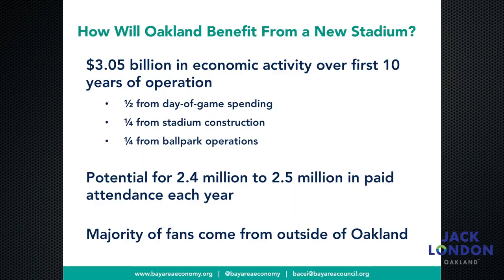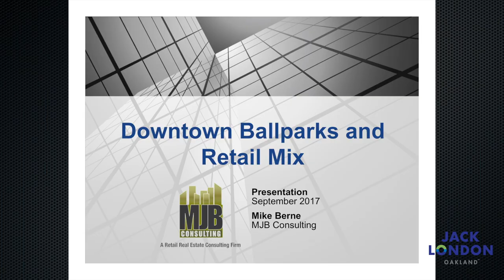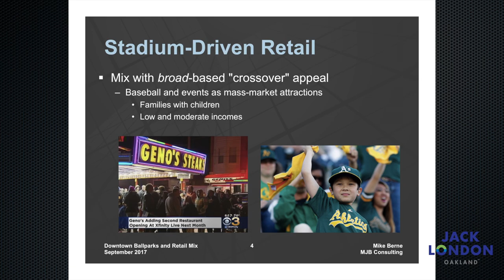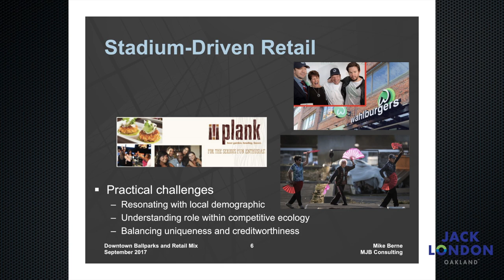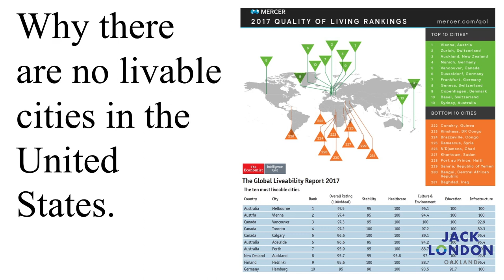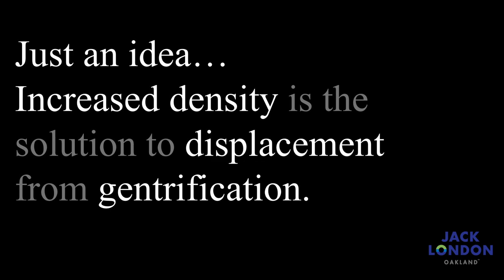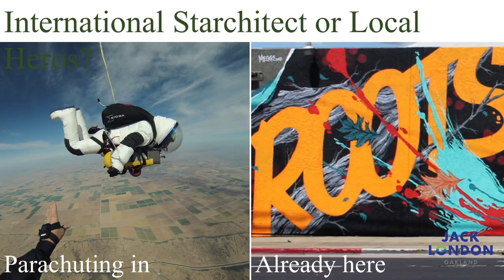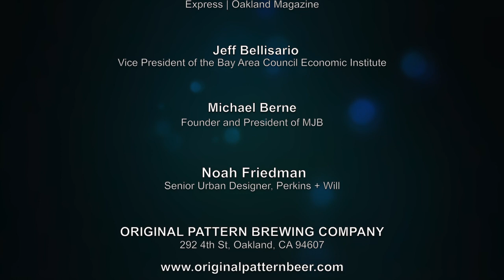Jack London Improvement District - Panel Meeting 9-26-2017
Jack London Improvement District

Panel Meeting:
DISTRICT PANEL TALK
A BALLPARK FOR EVERYONE

Producer/Editor:
Ramin Mehrabani

Special Thanks to:

Robert Gammon
Express | Oakland Magazine

Jeff Bellisario
Vice President of the Bay Area Council Economic Institute

Michael Berne
Founder and President of MJB

Noah Friedman
Senior Urban Designer, Perkins + Will